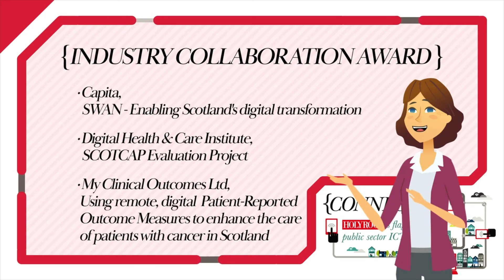Connect Awards - Demo 4